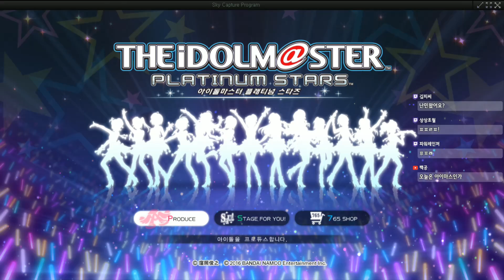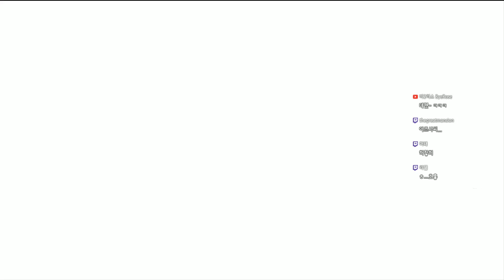[아이돌 마스터 : 플레티넘 스타즈][#82] 4조 하이패스 출격! 역대급 초고속 랭크업 & P드롭 대박!!!! 2017년 1월 14일